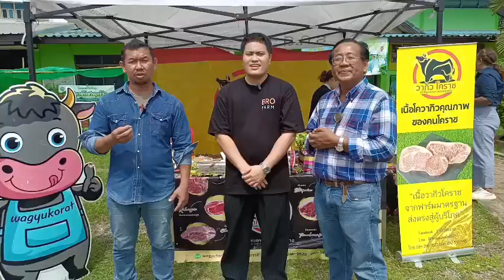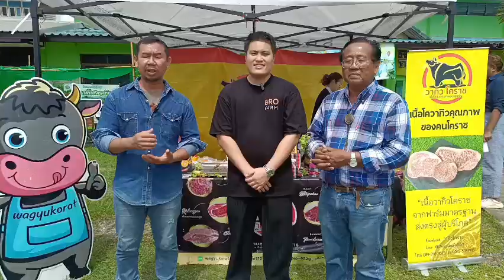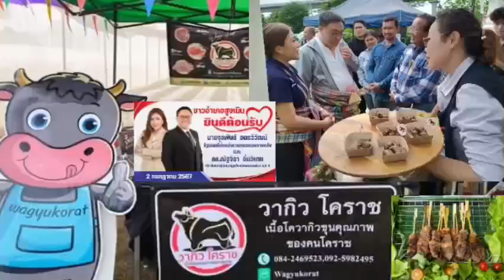วากิวโคราช โดย วิสาหกิจชุมชนโคเนื้อวากิวอำเภอสูงเนิน ร่วมต้อนรับรัฐมนตรีช่วยว่าการกระทรวงการคลัง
วากิวโคราช เป็นร้านสเต็กอยู่ติดถนนมิตรภาพใกล้ๆปั้มบางจาก เยื้องวัดหลวงพ่อโตในอำเภอสีคิ้วฝั่งทางไปปากช่อง ร้านดำเนินงานโดยวิสาหกิจชุมชนโคเนื้อวากิวอำเภอสูงเนิน โคราช ทำให้แน่ใจได้ว่าทางร้านจะใช้เนื้อที่มีคุณภาพจากสูงเนินมาเสิร์ฟลูกค้าสายเนื้อ เมนูนอกจากเนื้อก็ยังมีหมู ปลาแซลมอน มีทั้งแบบสเต็ก ราดบนข้าว เสียบไม้และพวกก๋วยเตี๋ยวก็มีให้เลือก เครื่องดื่มก็มีทั้งนํ้าอัดลมและเบียร์ ถ้าต้องการสั่งสเต็กสามารถไปเลือกเนื้อได้ในตู้ซึ่งแต่ละชิ้นจะตัดและปิดผนึกมาในถุงพาสติก ราคาขึ้นอยู่กับเกรด ชิ้นส่วนและน้ำหนักของเนื้อแต่ละชิ้น

วากิวโคราช ออกร้าน
วันที่ 2 กรกฎาคม 2567 เวลา 13.00 น.
ร่วมต้อนรับนายจุลพันธ์ อมรวิวัฒน์
รัฐมนตรีช่วยว่าการกระทรวงการคลังพร้อมด้วย
สส.ดร.ณัฐจิรา อิ่มวิเศษ (เม) สมาชิกสภาผู้แทนราษฎร นครราชสีมา เขต 4 พรรคเพื่อไทย ลงพื้นที่ตรวจเยี่ยมและรับทราบปัญหาความเดือดร้อนของประชาชน ในพื้นที่  ตามแผนงานโครงการรัฐบาล/กระทรวง และตรวจติดตามผลสำเร็จของการดำเนินงาน โครงการฟื้นฟูพัฒนาศักยภาพลูกค้าพักชำระหนี้ ธนาคารเพื่อการเกษตร ธกส
อำเภอสูงเนิน จังหวัดนครราชสีมา
2 กรกฎาคม 2567
ณ หอประชุมอำเภอสูงเนิน